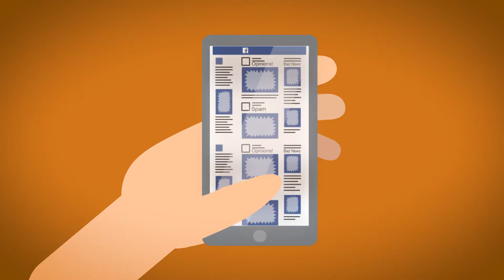LEARN TO CHILL: How Stress Works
We've all boiled over at one point or another, but what causes this. Why do we seem to loose are minds at certain points. In this episode we break down how stress works in the body and learn about some of the common causes and a few simple steps you can take to reduce stress in your life.